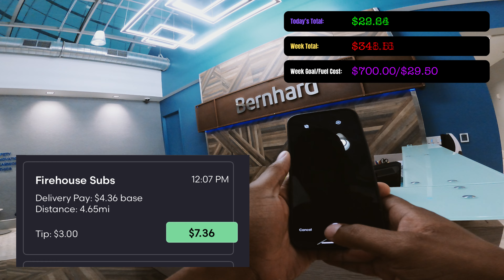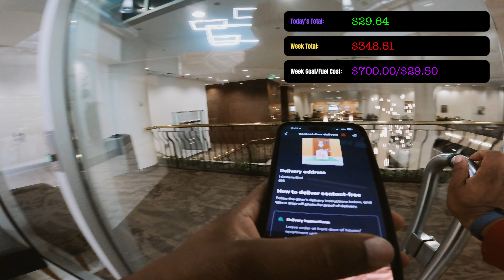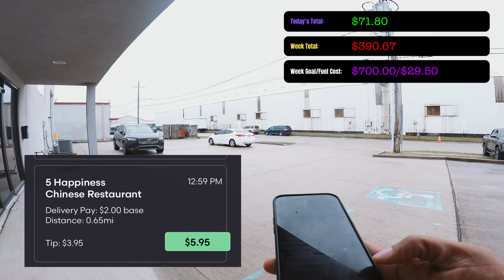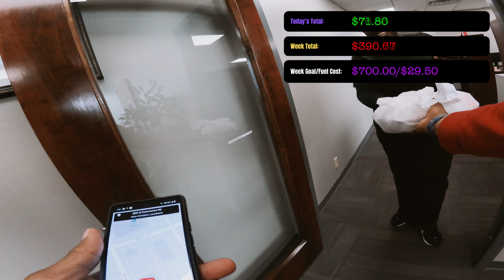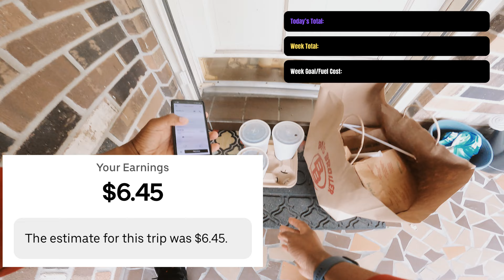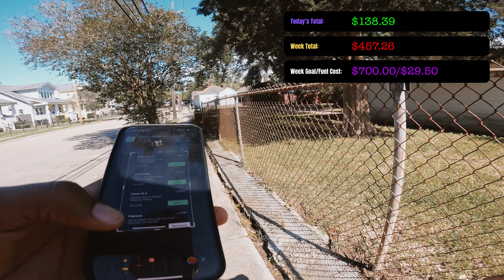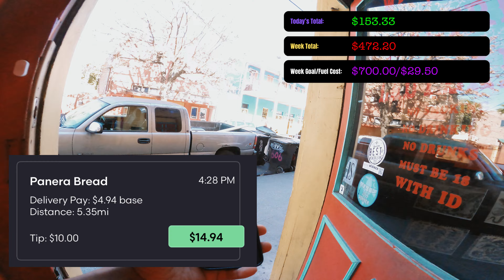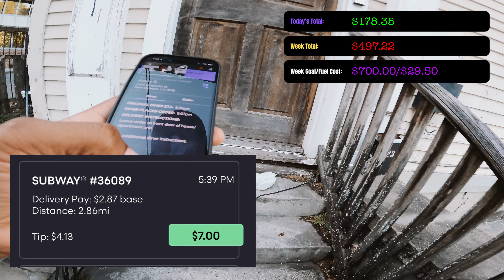BIG DAY! Much NEEDED! | GrubHub | UberEats | DoorDash ride a long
We grind ALL day! We have a pretty successful day considering the amount of slowness. grubHub came in clutch! I drive in the New Orleans, LA area and use GrubHub, UberEats as well are DoorDash.